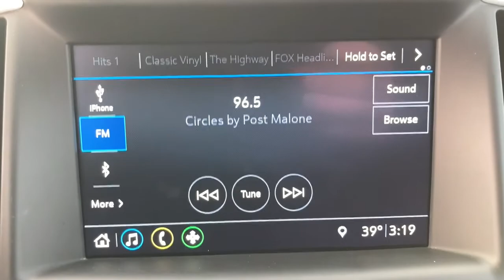2020 GMC Terrain Marshfield, Springfield, Lebanon, Buffalo, Rogersville, MO 28450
Quicksilver Metallic Used 2020 GMC Terrain  available in Marshfield, Missouri. Servicing the Springfield, Lebanon, Buffalo, Rogersville, MO area.

Marshfield Chevrolet
14963 State Hwy 38

2020 GMC Terrain SLT 4D Sport Utility Quicksilver Metallic **BACK-UP CAMERA**, **ONE OWNER**, **LEATHER INTERIOR**, **HEATED SEATS**, **ON STAR**, **BLUETOOTH**, **REMOTE START**, 2.0L Turbocharged. Priced below KBB Fair Purchase Price! Odometer is 3168 miles below market average! 22/28 City/Highway MPG Only 15 minutes from Springfield! Welcome to Marshfield Chevrolet! Since 1926, we have striven to give customers the best offers and a great deal of respect. We are family-owned and provide friendly service to customers looking for an affordable car, SUV, or truck. We also offer financing, vehicle service and accessories to Springfield, MO Chevrolet customers.